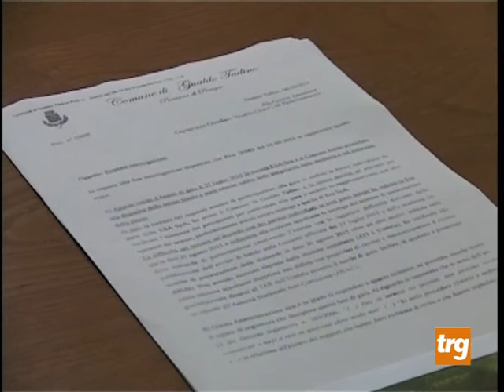L'acquedotto di Gualdo? Un colabrodo